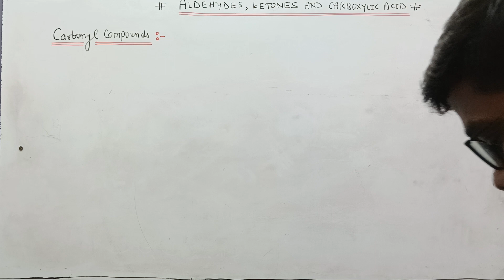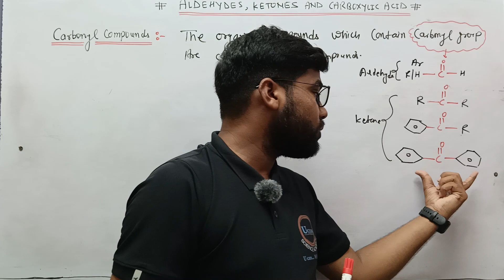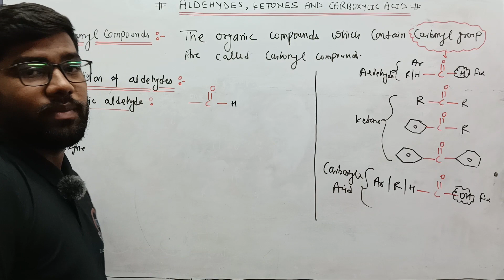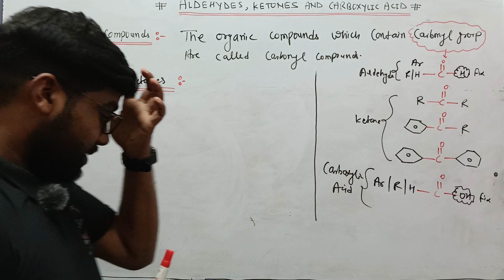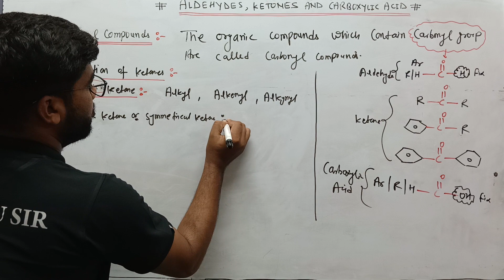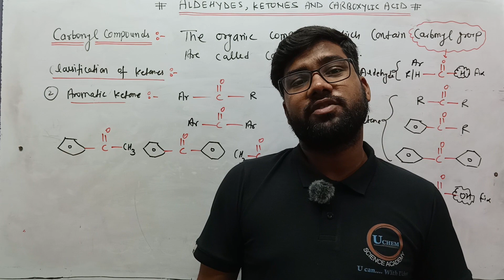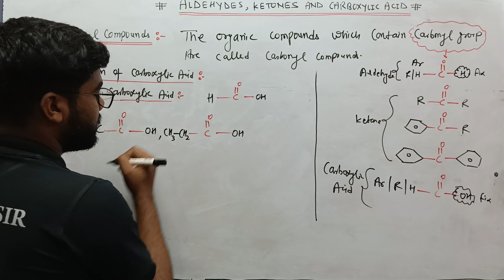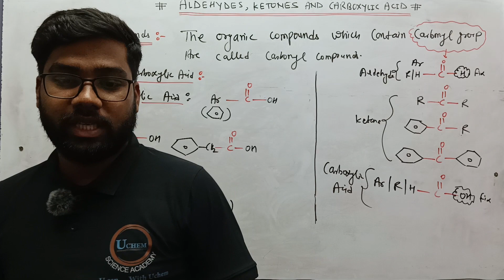Lecture 1 | Aldehyde Ketone & Carboxylic Acid | Uchem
Best crash course of Organic Chemistry class 12th with proper handwritten notes. Best revision of organic chemistry with 100+ reactions which is useful for JEE Mains and NEET.